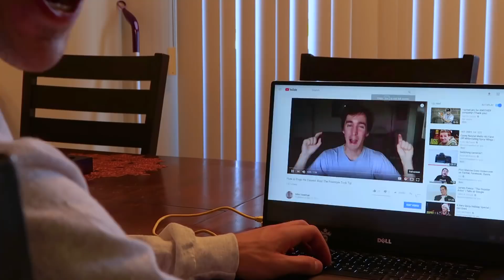SURVIVING WINTER ON YOUR SKATEBOARD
How to survive the snowy, rainy winter when all you want to do is skate

Keep Dancin'